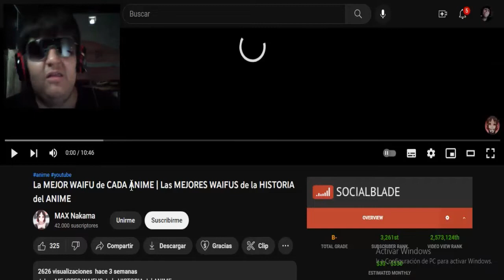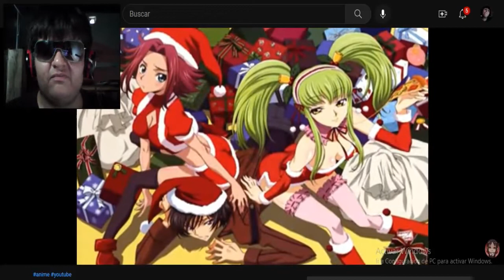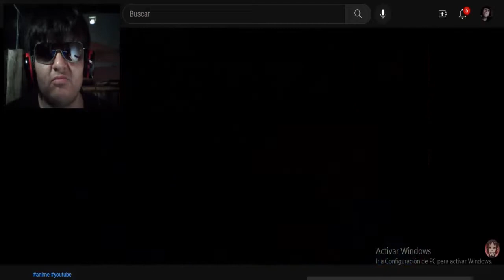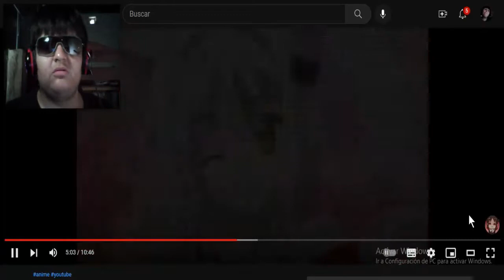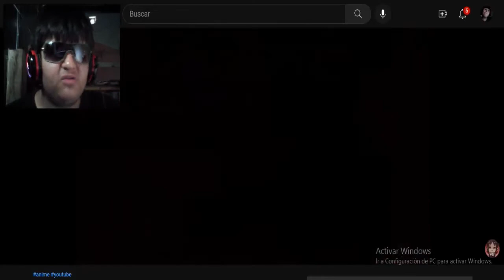LA MEJOR WAIFU DE CADA ANIME (REACCIÓN)